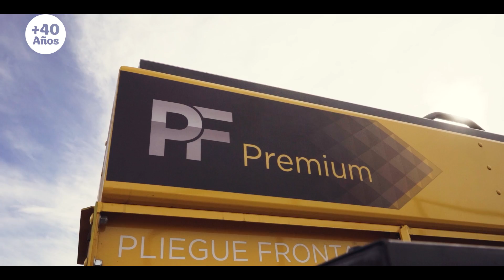Motores eléctricos para el agro, lo nuevo de OITANA S.A.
Matías Oitana habló de las novedades de la concesionaria, que expuso su amplia gama de ofertas en la FINACO 2024.